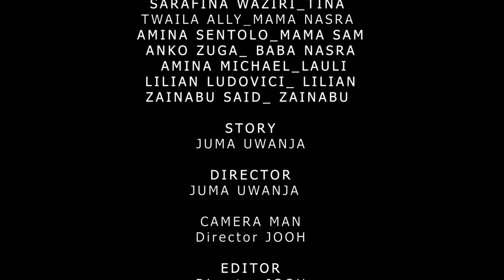MAPENZI VITA EPSODE 03